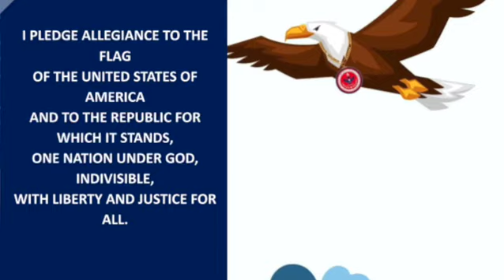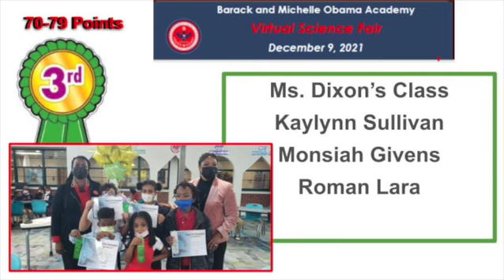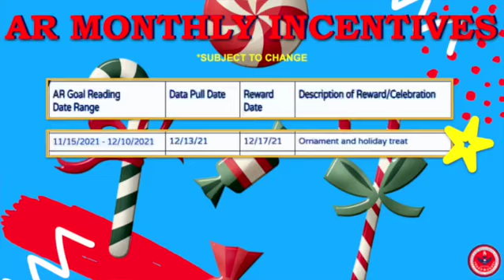Eagle Pride Broadcast Dec 10th 2021